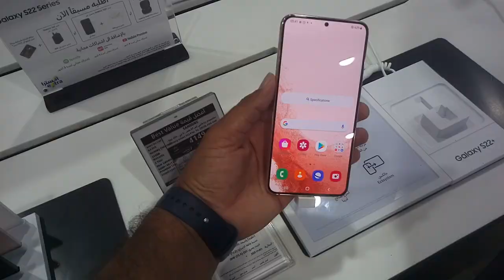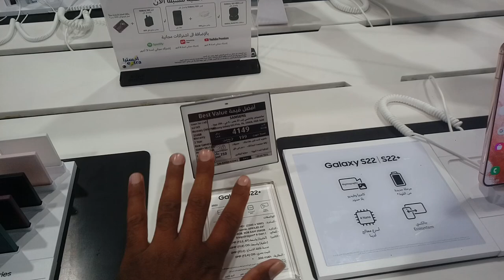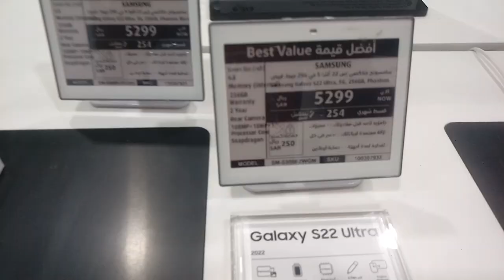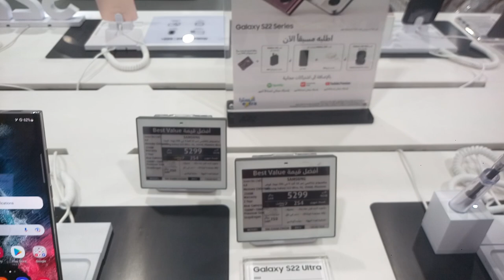Samsung S22 Samsung S22 plus and Samsung S22 Ultra Review and price, Jeddah Mobile Market,